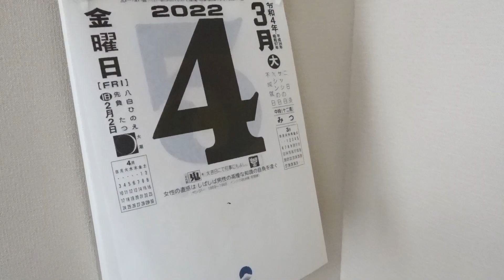【ほぼ毎日Vlog】20220304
デコポン一箱は食べ切れないので、ご近所におすそ分け。